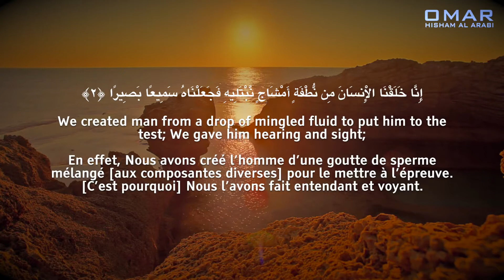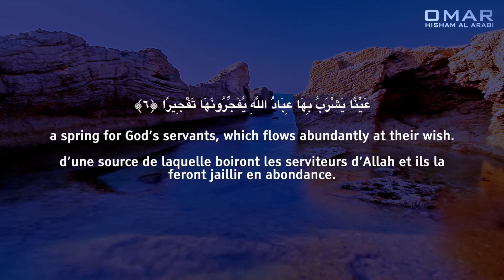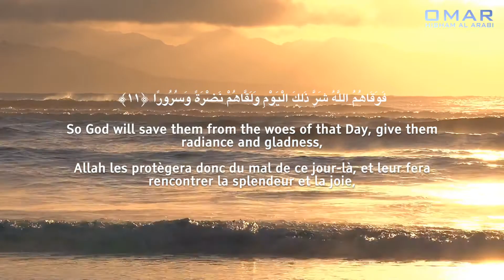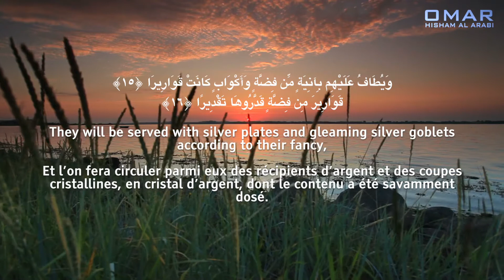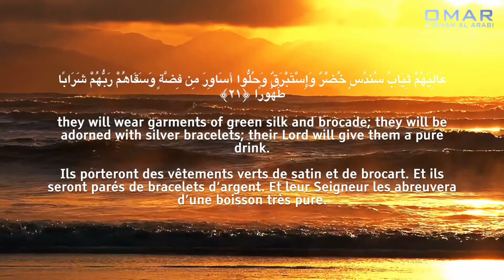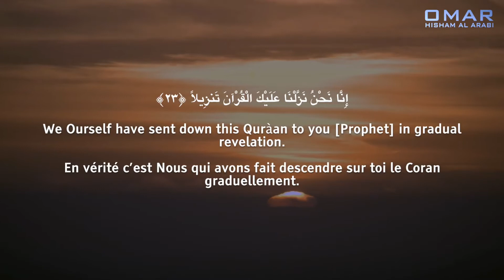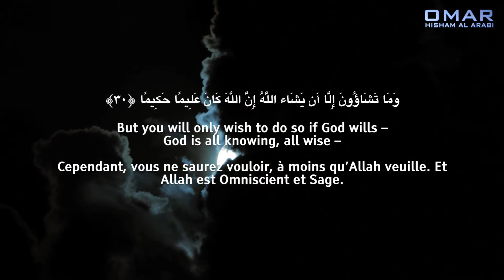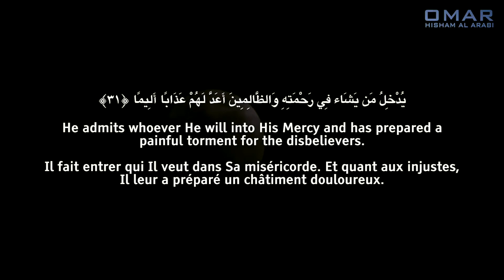Quran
Quran Surah Human